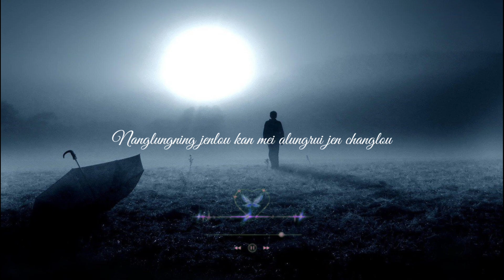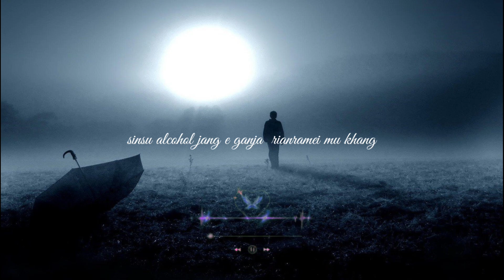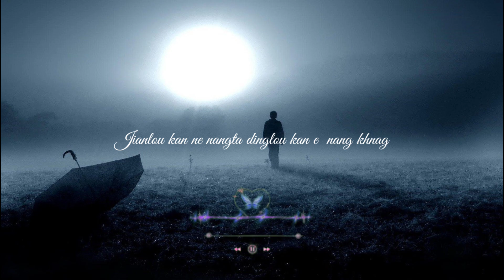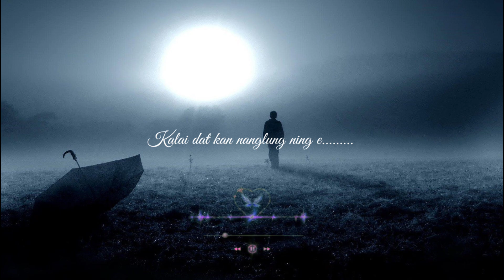Rongmei latest emotional love song 2024//KAGAN TA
Singer:Chill Naga

Lyrics & tune:Chill Naga

music produced, audio Mixed & Mastered by Jack kamei

Recorded at V.O.B studio